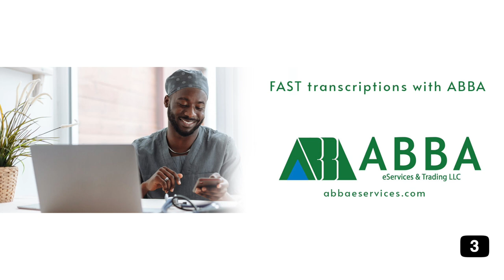Melody Del Mundo (Sugar Hiccup, The Mellow Dees) EPISODE # 173 The Paco's Place Podcast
Melody Del Mundo wowed a generation with her powerful voice, and as the lead singer of Sugar Hiccup. Today, she’s back in the spotlight as the front person of the Mellow Dee’s. Here’s her interesting episode. Join us!